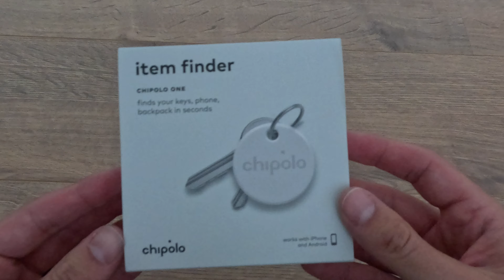Chipolo ONE Tracker Unboxing - Dein zuverlässiger Begleiter für alles!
Herzlich willkommen zu unserem aufregenden Unboxing-Abenteuer mit dem "Chipolo ONE Tracker"! In diesem Video öffnen wir die Verpackung und entdecken gemeinsam den zuverlässigen Begleiter für alles, was dir wichtig ist.

🔍 Zuverlässige Ortung: Schliesse dich uns an, während wir die Verpackung des Chipolo ONE Trackers öffnen.

💬 Teile deine Erfahrungen mit uns! Wir freuen uns darauf, von deinen eigenen Erlebnissen mit dem Chipolo ONE Tracker zu hören. Teile gerne deine Eindrücke in den Kommentaren und zeige uns, wie dieser zuverlässige Begleiter deinen Alltag erleichtert.

Vielen Dank fürs Zuschauen! Vergiss nicht, das Video zu liken und die Glocke zu aktivieren, um keine weiteren aufregenden Unboxings zu verpassen. Bis zum nächsten Abenteuer! 🌟🔍📦

Die Inhalte dieses Kanals dienen der Unterhaltung, nicht als Beratung. Marken und Urheberrechte gehören ihren Eigentümern. Meinungen in Produkttestvideos sind persönlich und keine Empfehlungen. Kinder sollten Aktivitäten unter Aufsicht durchführen. Der Kanal übernimmt keine Haftung für Schäden durch im Video gezeigte Ratschläge. Externe Links werden nach bestem Wissen bereitgestellt, jedoch ist der Kanalbetreiber nicht für deren Inhalt verantwortlich. Trotz Bemühungen um kinderfreundliche Inhalte wird darauf hingewiesen, dass Eltern die Videoinhalte ihrer Kinder überprüfen sollten.